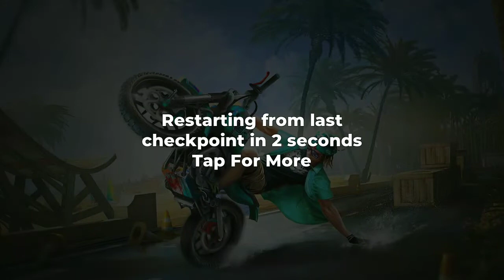Best bike games 2020, bike race game ultra bike unlocked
bike race game ultra bike unlocked